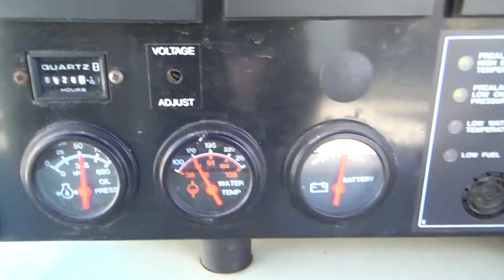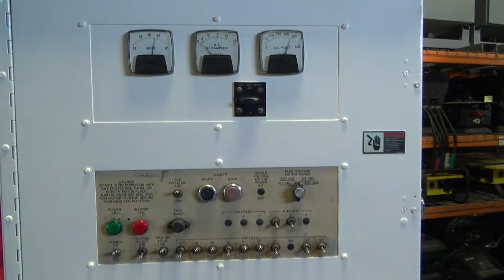Kohler 130 kW natural gas generator, 480V, 820 Hrs, Yr 2003 - CSDG # 2059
Used Kohler 130 kW standby (115 kW prime) natural gas generator set model 125RZG, SN-0777242.  GM 8.1L engine rated 195 HP at 1800 RPM, SN-8.1L-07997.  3/60/277/480V.  125 Amp and 60 Amp main-line circuit breakers.  PMG permanent magnet generator. UL 2200 Listed generator set.  Weather enclosure.  820 Hrs. Year 2003.  Overall dimensions 41"W x 95"L x 78"H.  Passed load test and PM serviced 3/3/2017. FOB Waukesha, WI

Patrick Paden
Central States Diesel Generators, LLC
Waukesha, WI